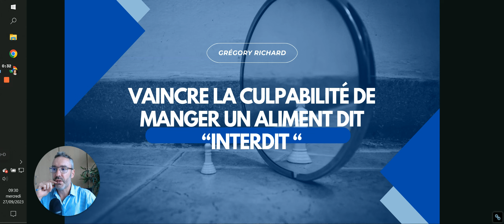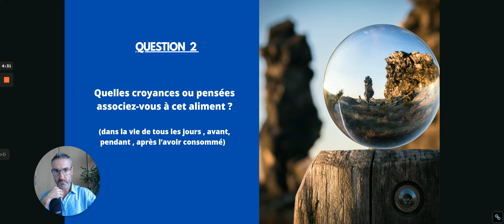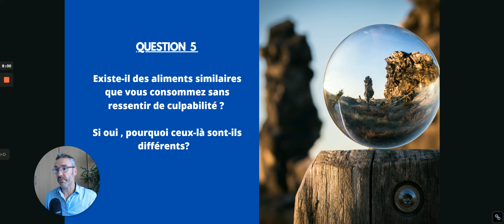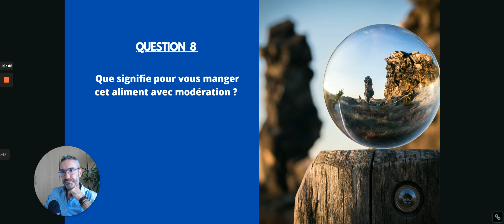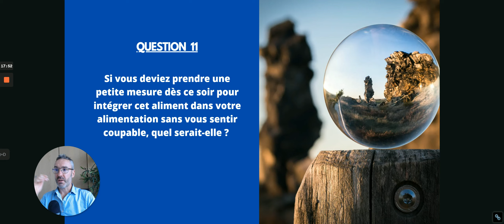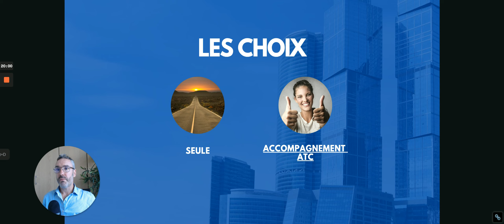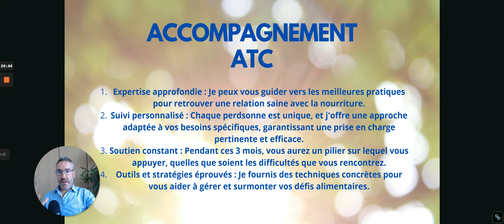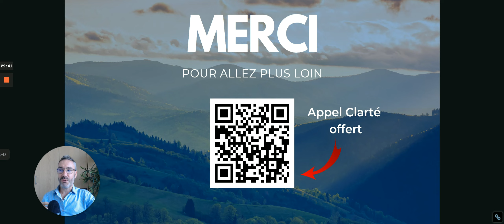Vaincre la culpabilité de manger un aliment dit interdit 🍽️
Dans cette vidéo, je vais vous aider à surmonter la culpabilité associée à la consommation d'aliments dits interdits. Je suis spécialisé dans les troubles alimentaires et la gestion du poids, et je vais vous poser 11 questions qui vous permettront de réfléchir sur certains points importants. Nous allons cheminer ensemble vers une nouvelle vision qui vous permettra de vous libérer de cette culpabilité nocive et de renforcer votre relation avec la nourriture. Je vous encourage à prendre des notes et à mettre en pratique les actions que nous discuterons.